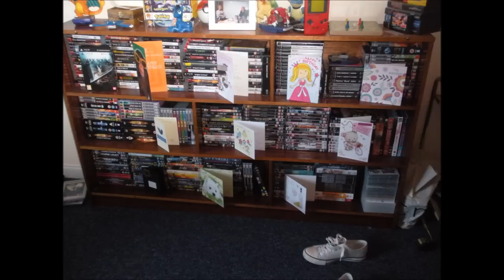Birthday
Filmed 27th February. Always takes forever to save and upload! Thank you all for the special day!